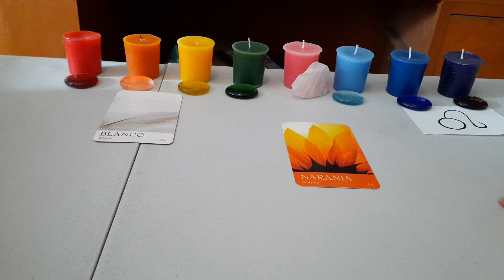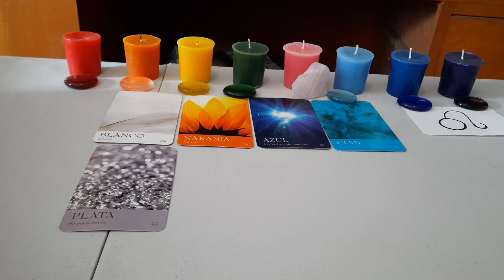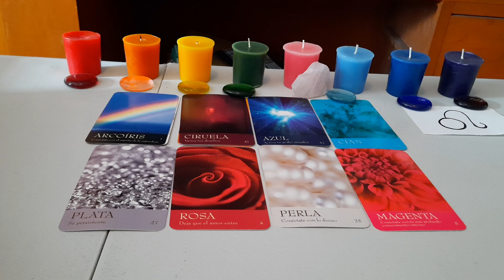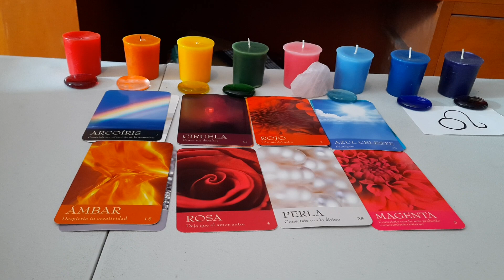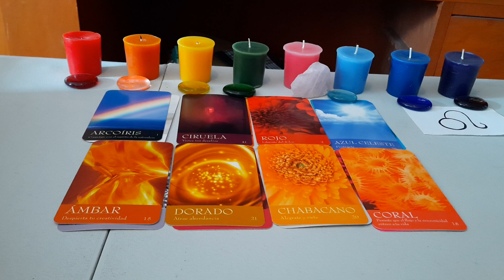LEO. BRILLAS,NUEVOS NEGOCIOS CON ECONOMÍA EN ABUNDANCIA.TODO DECRETO TE DÁ TRIUNFO